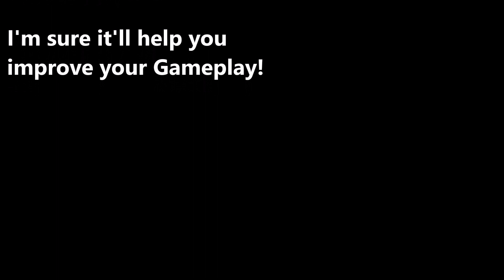Antman Side lane Gameplay| Best Build and Tips| MARVEL Super War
Hey Friends!!
If you want to feature your Penta KOs, epic moments, wtf & funny moments here!
For the Penta KOs matches, if you want to feature your full match kindly record the full match video from the Hero perspective that you are using or whose Penta KO you are showing!
(like the example of this video)
Send your gaming name with video ;)

I make hero guides, how to use them, hero build items, power cores, game plays etc.

You can also comment anything to motivate me, I read all comments and give Hearts. You can also give me suggestions regarding new videos!

On Windows Movie Maker

How I make my Thumbnail ?
Paint of Windows 10

In India :)

Which games I'm playing these days ?

How can you play with me in game?
As most of the time I play in solo q, so there is a chance that we might me in same team or in different. I'm not so sure about accepting Friend Requests.
But good news is, in coming future I'll start doing Live stream where I'll tell the Room Code and then I can play with you all :)